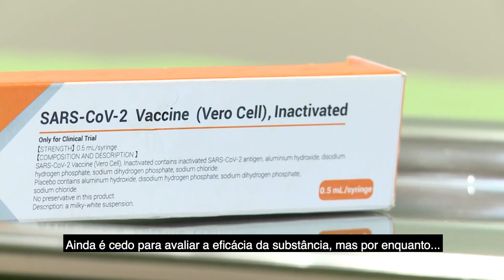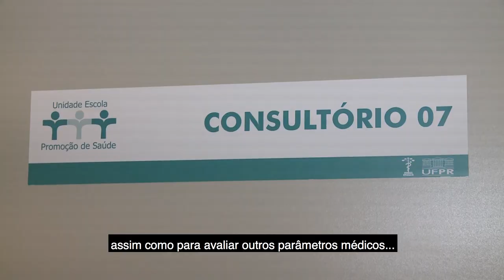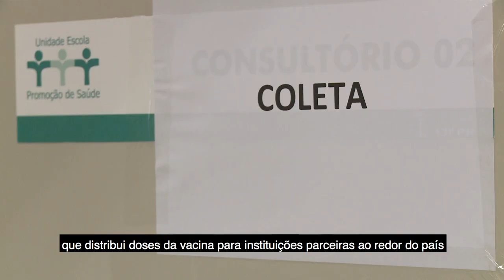Informa | Andamento dos testes da vacina contra Coronavírus na UFPR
A UFPR foi uma das instituições escolhidas pelo Instituto Butantan para participar dos estudos de uma vacina contra o Coronavírus. A equipe da UFPR TV foi até o Complexo Hospital das Clínicas para falar com alguns dos profissionais responsáveis a respeito do andamento dos testes.